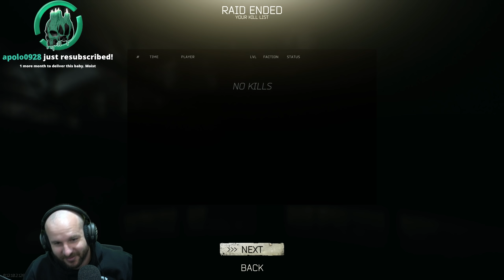BETRAYAL - Escape From Tarkov Kappa Speedrun Episode 10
Youtube Channels!

Live Stream!

Socials!

Merch!